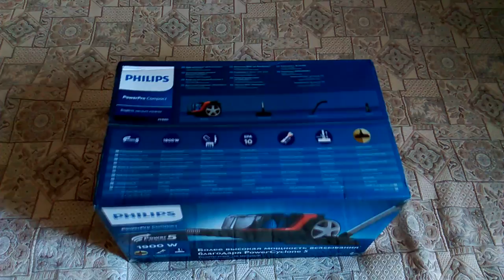ТЕСТ-ДРАЙВ БЕЗМЕШКОВОГО ПЫЛЕСОСА PHILIPS FC9351/01 (НОВИНКА 2017 Г.)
РАСПАКОВКА, ОБЗОР И ТЕСТ-ДРАЙВ В РАМКАХ «ЧИСТЫЙ ТЕСТ-ДРАЙВ ОТ КЛУБА PHILIPS!» .
НОВЫЙ ПЫЛЕСОС PHILIPS POWERPRO COMPACT ОБЕСПЕЧИВАЕТ ВПЕЧАТЛЯЮЩИЕ РЕЗУЛЬТАТЫ УБОРКИ БЛАГОДАРЯ ТЕХНОЛОГИИ POWERCYCLONE 5 И НАСАДКЕ MULTICLEAN.
ТИП ПЫЛЕСОСА: БЕЗ МЕШКА. МОЩНОСТЬ: 1900 ВТ. ТИП УБОРКИ: СУХАЯ.